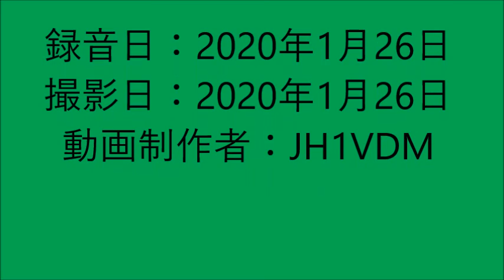関東南部の雨と雪の情報 E17・前橋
最近、グズグズした天気が多いですね。